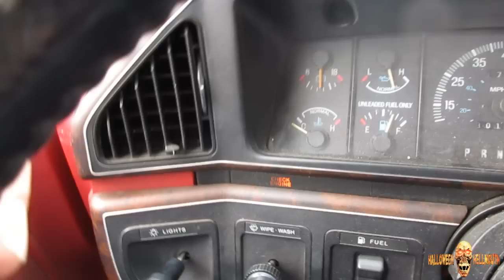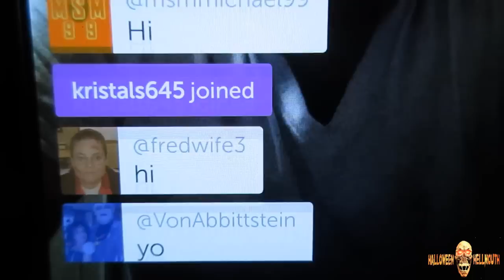Vlog 09.18.15 [Day 1783] - Contest Winners Announced!!!!